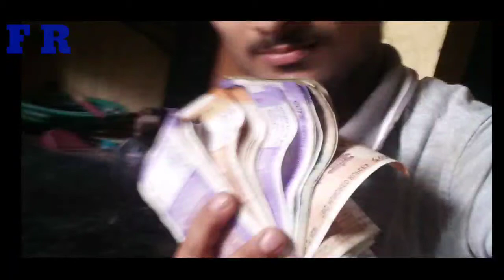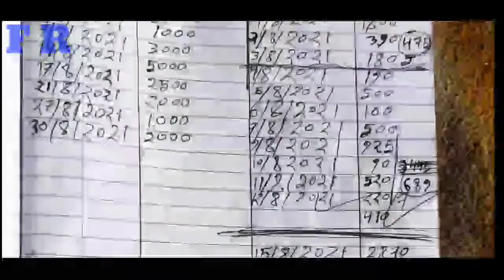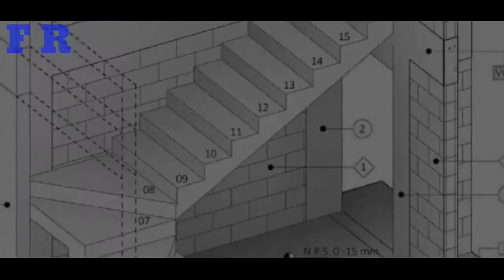Faizur Rahman Life 👍 video 📸😭😭😭😭😭😭😭😭😭😭😭😭😭😭😭😭😭😭